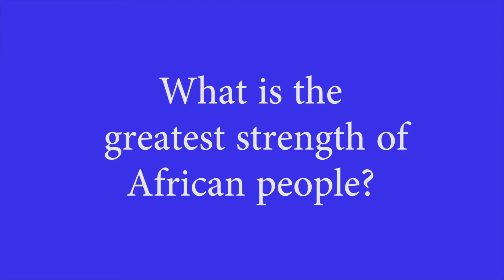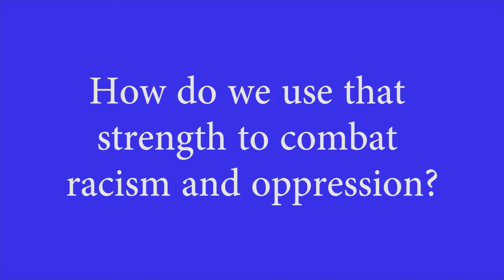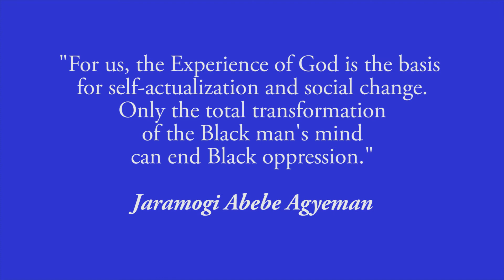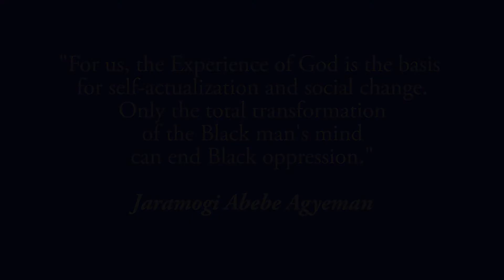The Importance of Ritual